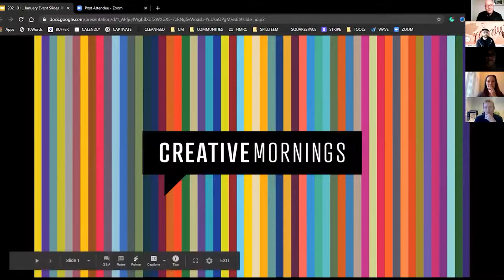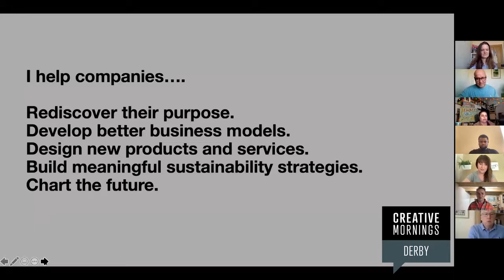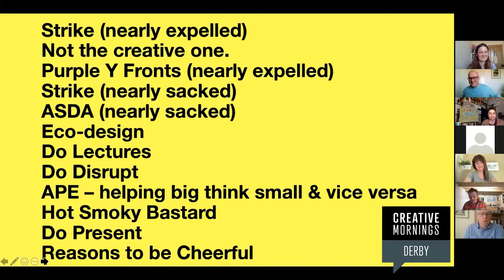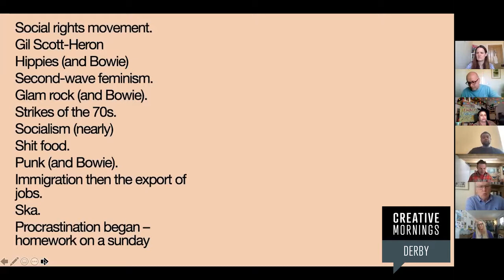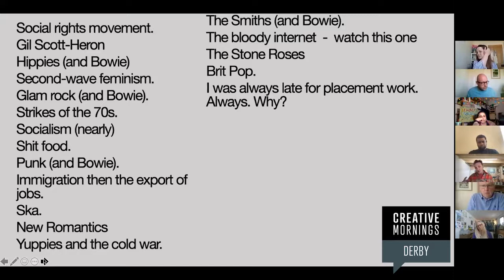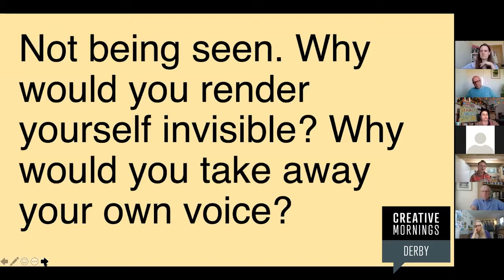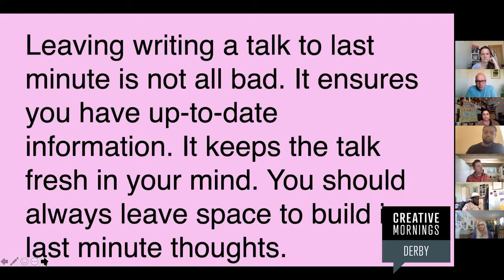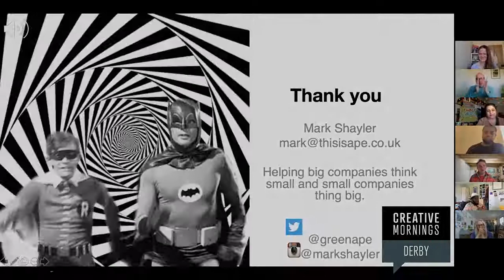Mark Shayler: Making stuff better and making better stuff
Mark Shayler on Procrastination

Mark Shayler at CreativeMornings Derby, Apr 16, 2021. Free events like this one are hosted every month in dozens of cities. Discover hundreds of talks from the world's creative community